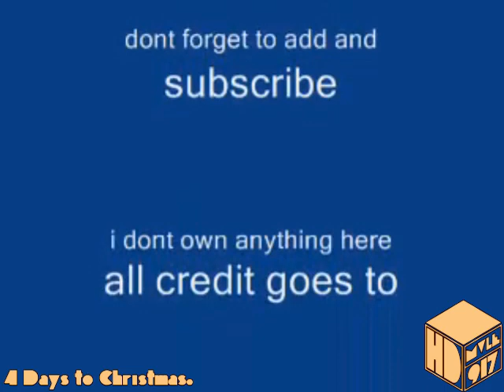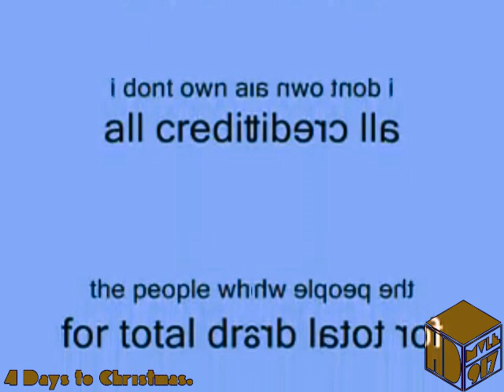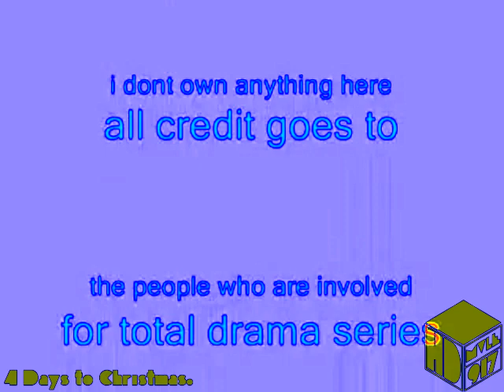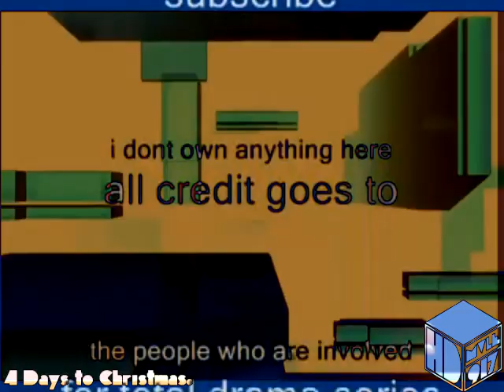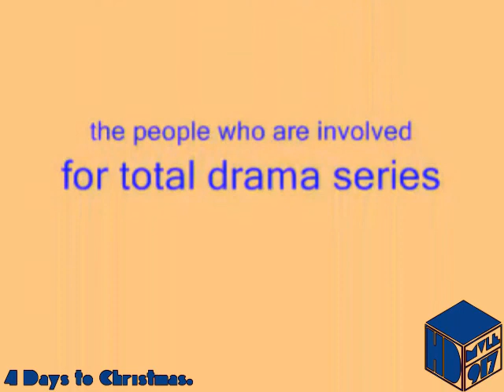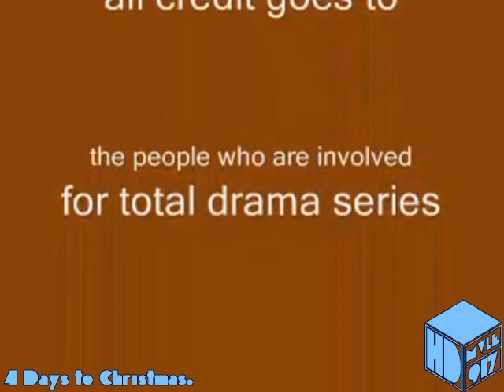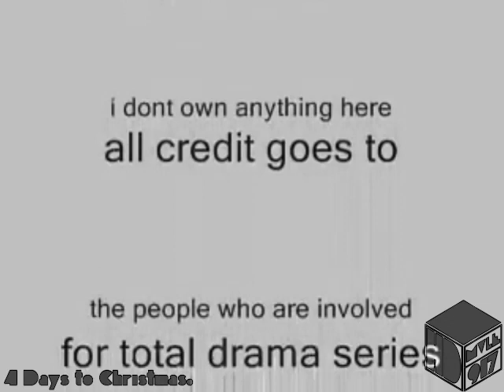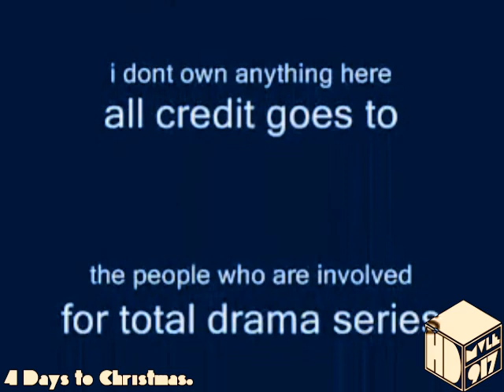(REQUESTED) TDI-Fish of Life and Death Effects (Sponsored By Preview 2 Effects)